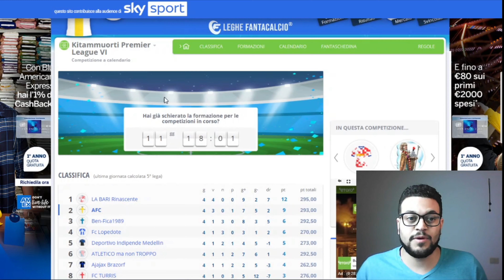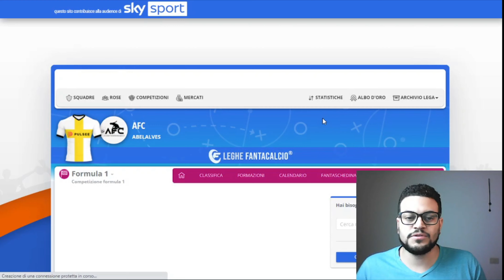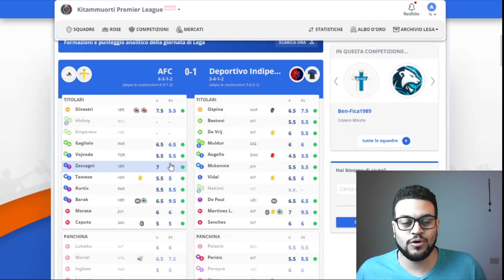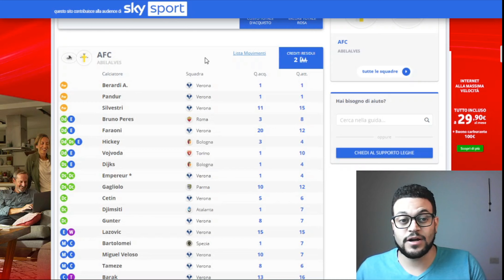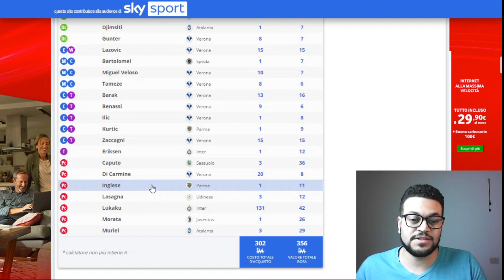Fantacalcio mantra: dopo 5 giornate, cosa succede nella nostra lega.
Dopo 5 giornate nella nostra lega di fantacalcio mantra.

E' USCITO FANTACALCIO PRO - LA GUIDA DEFINITIVA:

Formato Kindle